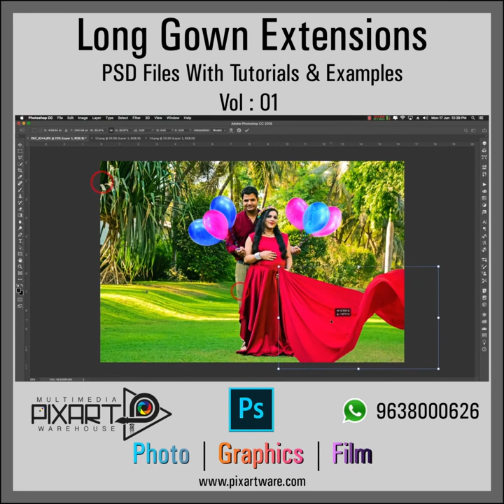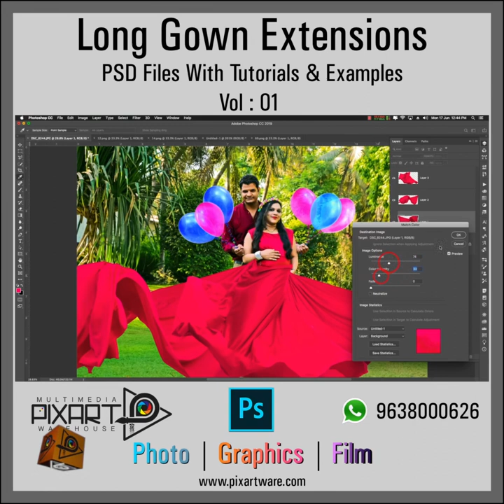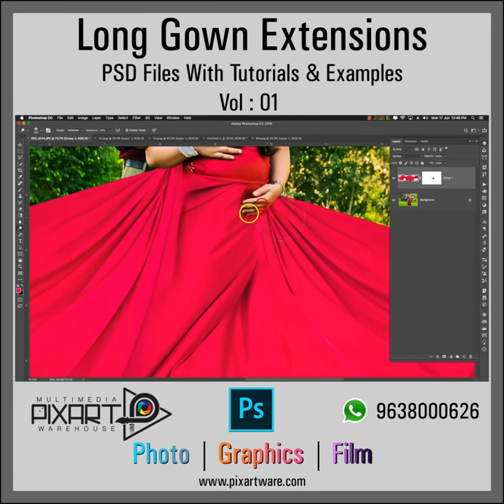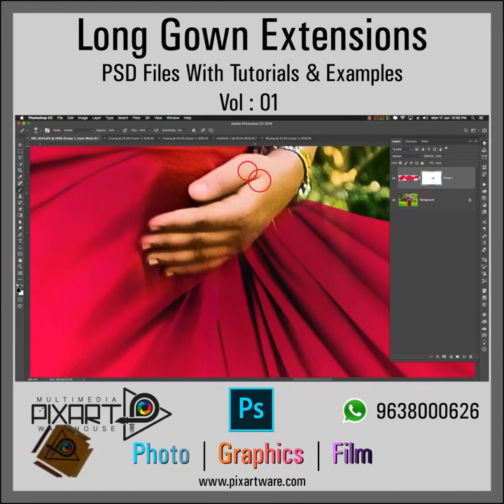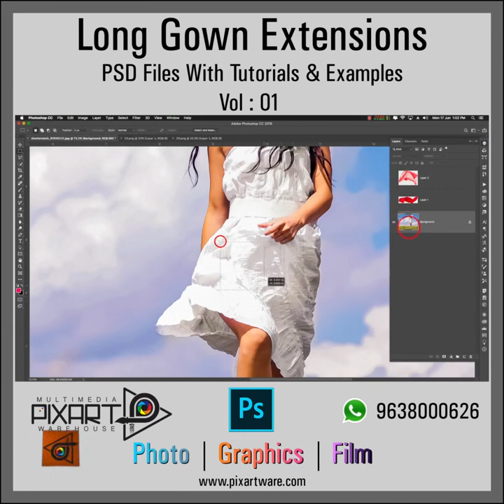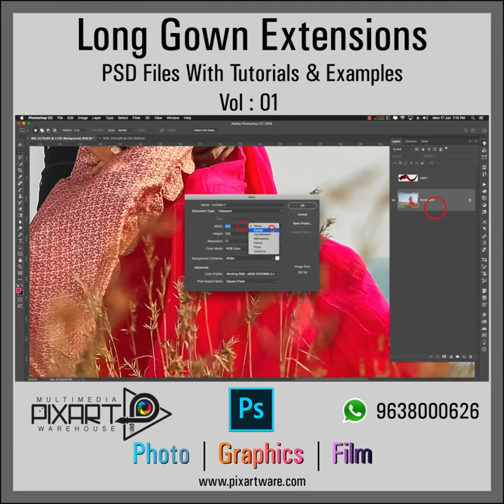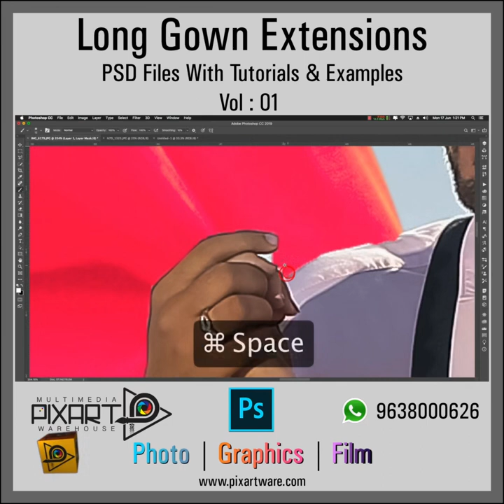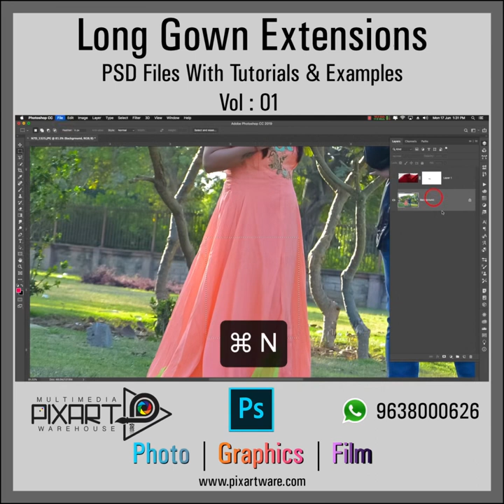How to apply Women long gown extension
Png and pad women's long gown extension